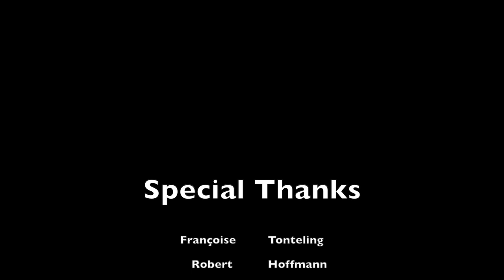Jean Muller | Beethoven: Sonata No. 31 in A-flat major, Op. 110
L. van Beethoven: Piano Sonata No. 31 in A-flat major, Op. 110

Sonata Op. 110 in A flat major begins with a four-bar melody that, like a slogan, embodies the thematic substance of the entire work. Beethoven undeniably tried early in his career to bring thematic cohesion to his major works, but only with his last sonatas did he succeed in building a true coercive unity. The first movement continues where Op. 109 leaves off, in a state of melodic happiness amplified by numerous references to Mozart. The music strives towards absolute harmony, but this pure happiness is rudely interrupted by the allegro molto of the second movement. Brutality and maliciousness follow noble sentiments and light. The trio, composed of long sequences of quavers and accompanied by isolated notes that fall in pointillist fashion over the full range of the keyboard could be a piece of modern music. The sequences are closely related to the third theme of the first movement and seem to be sardonically mocking it. Just as in Op. 109, the powerful last movement brings the solution at the end rather than at the beginning. The recitative that opens the movement, followed by a plaintive chant, is a marvellous illustration of the sadness that follows the loss of the harmony of the first movement. At the end of this arioso dolente, all hope seems to be lost; the music is suspended. Then the unbelievable happens: a gentle, melodious fugue rises like a phoenix from its ashes, gaining in liveliness until it reaches a radiant culmination. At that very moment, just as the listener anticipates the final chord, the music falls again into the deep shadows with a repeat of the arioso transposed a half-tone lower. Beethoven’s indications read "Ermattend, klagend" (on the verge of exhaustion, plaintive). Despair and resignation fill the atmosphere; even the music seems to be decomposing as the chant disintegrates into isolated sighs. Just when the listener expects the minor chord, a sombre, definitive end, a pianissimo major chord is faintly heard from the lowest register and, repeated crescendo eight times, like an incantation, it leads to the inversion of the fugue. The fugue, "nach und nach wieder auflebend" (gradually regaining vitality) after many highly complex stretto in counterpoint style, gradually regains its original form – directly related to the beginning of the first movement – to conclude the piece with a moving, radiant final apotheosis.

recorded in Luxembourg (L) in December 2020